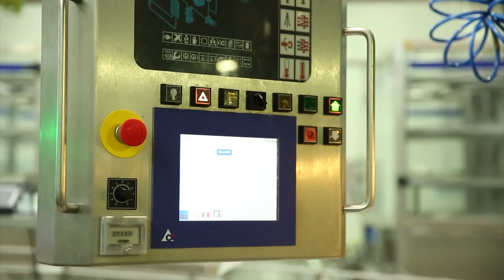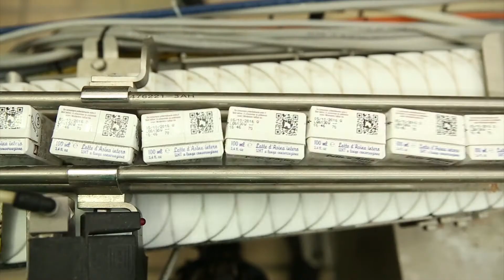Eurolactis Onalat Whole Donkey Milk (UHT) | promo video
Eurolactis presents the first ever made precious Whole Donkey Milk "Ready to Drink" in aseptic carton: Onalat (UHT).